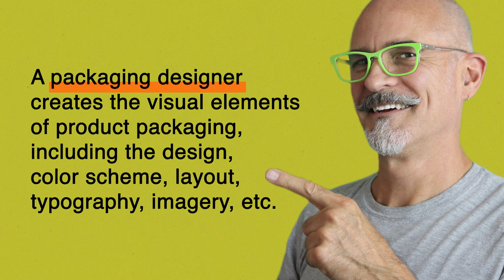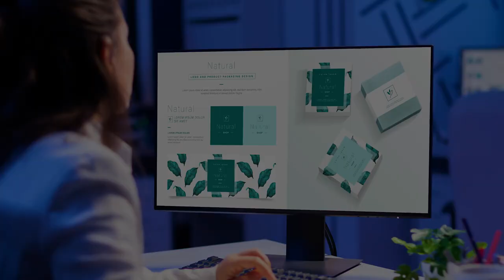The Best Graphic Design Job in 2023 - Why Becoming a Packaging Designer is a Smart Choice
Love it or hate it, packaging is everywhere. When you think about it, packaging design is a crucial element of product marketing. Companies have to draw attention to products when people walk down the aisle of a store, or even when purchasing online. Packaging is key to that part of the sales process.

One specialization that’s gained significant popularity in recent years is packaging design. That’s because it offers a really wide range of opportunities for creativity, earning potential, professional fulfillment and career security. In this video I share how graphic designers can make as much as $180k/yr, or more specializing in packaging design.

This video is for entrepreneurs, designers, creative professionals and anyone interested in brand strategy, business planning, graphic design, design trend, marketing and communications.

Philip VanDusen is the owner of Verhaal Brand Design, a brand strategy and design agency and the founder of Brand Design Masters, an ecosystem of mastermind groups, courses and networking communities for creative professionals and digital entrepreneurs seeking to build bullet-proof personal brands, agencies and businesses.

Philip is a highly accomplished creative executive and expert in brand strategy, graphic design, marketing and creative management. Philip gives design, branding, marketing, career and business advice to creative professionals, entrepreneurs and companies on how to build successful brands for themselves or for the clients and customers they serve.